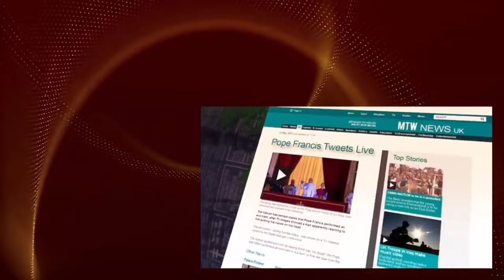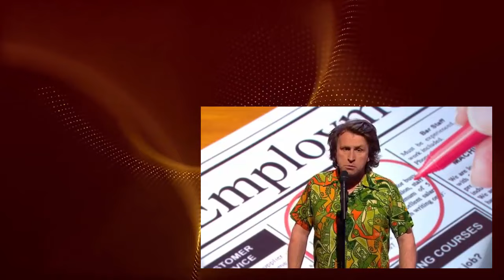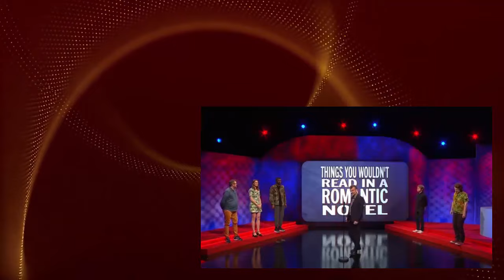Mock The Week S15E06 - Loyiso Gola, Milton Jones, Miles Jupp, Ellie Taylor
Dara O Briain and Hugh Dennis mock the events of the last seven days with guests Loyiso Gola, Milton Jones, Miles Jupp, Ellie Taylor and Josh Widdicombe. Also, tennis star Andy Murray is in the audience again.